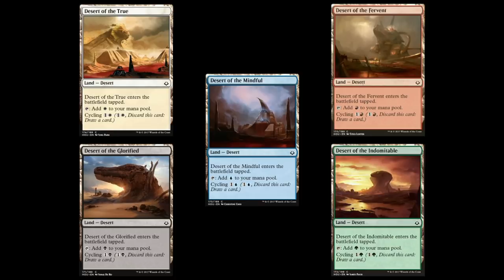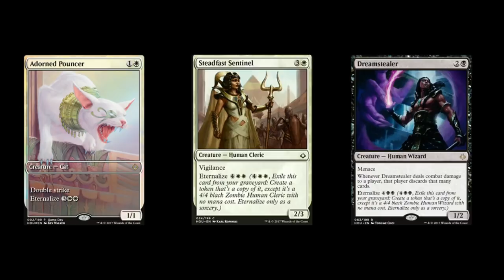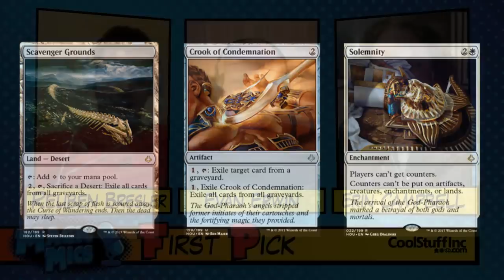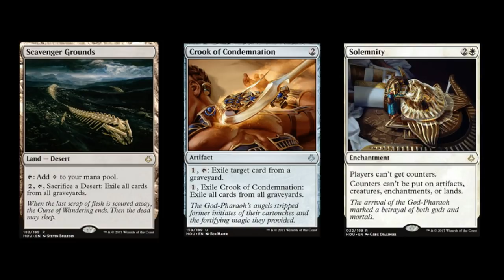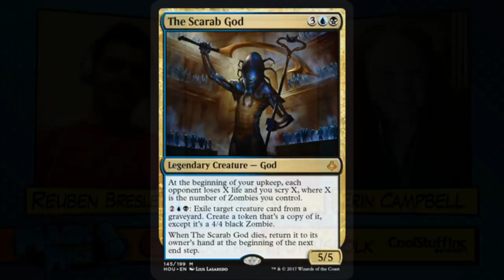Aftermath - HOU Spoilers, Ixalan Leaks, New Bracket & More!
Airdate - 7/27/17

NEW SHOW STARTING TUESDAY - Magic Mics Top 10s

Exclusive Preview Next Week

Deserts

Eternalize

Two Gods (Scorpion / Locust)

Scavenger Grounds + Hate Cards

Supreme Will, Mirage Mirror, Angel of Condemnation, Pride Sovereign

Gather the Townsfolk:
Ixalan Foil Sheet Spoiling:

“Enrage” Mechanic - if this creature is damaged, do X
3 planeswalkers: GB vraska, U Jace, and new RW planeswalker.
Sorcerous Spyglass - 2 mana Peek + Pithing Needle artifact
Treasure tokens - "T, Sacrifice this artifact: Add one mana of any color to your mana pool."
Explore - Reveal top; Put +1/+1 counter on creature if non-land, if land put in hand. May put on top or in graveyard.

The Finisher

This past Monday, just after GP Vegas ended, the National Weather Service reported that Las Vegas, Nevada posted the highest ever recorded temperature of 117 degrees in Sin City. Since then, Phoenix, Palm Springs, and many others also reported record highs. Death Valley came within degrees of the hottest it has ever been anywhere in the United States. Burbank airport in southern California grounded regional aircraft because the air was too hot and thin to provide the lift needed to take off. Science. Basically it’s the perfect metagame Deserts and Hour of Devastation. So based on the spoiler season and the summer season heating up, what do you expect the next official Hour of Devastation preview to be?